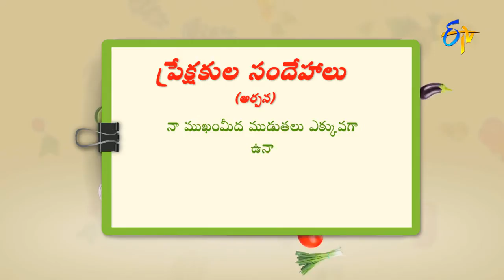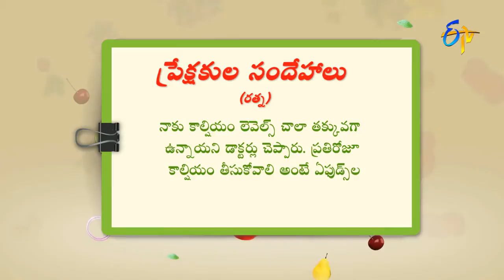How to overcome wrinkles problem? | Health & Life Style by ETV